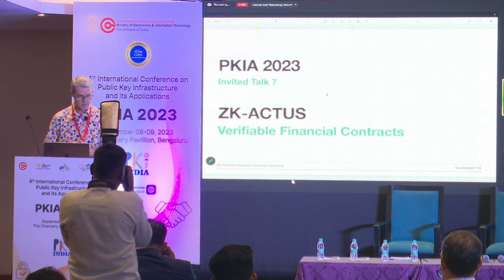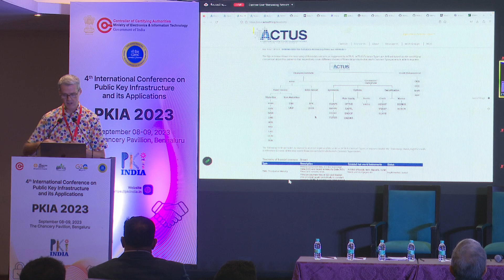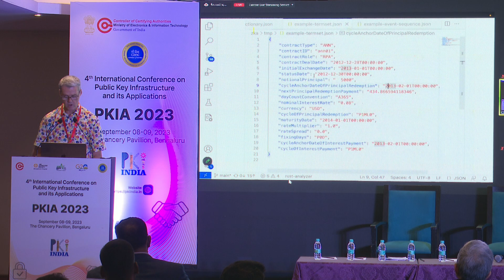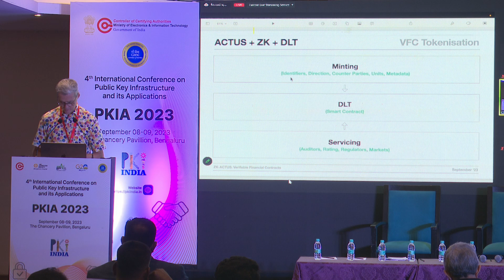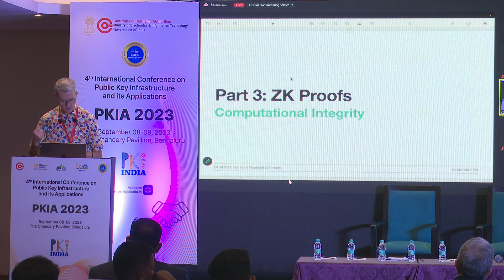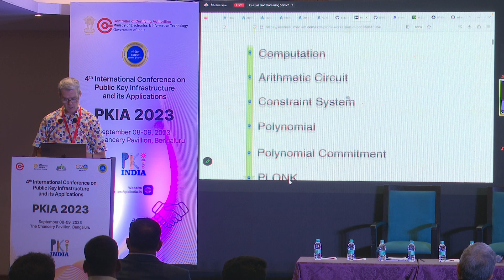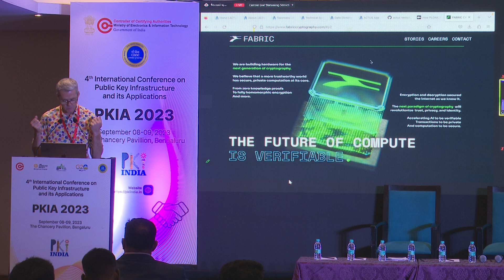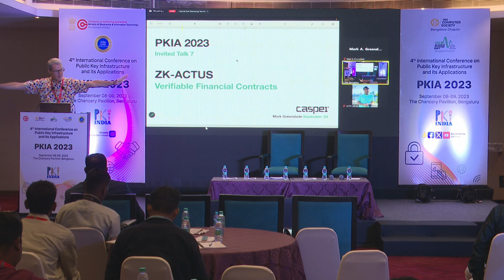Invited Talk on "ZK-Actus: Verifiable Financial Contracts"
Speaker: Mr. Mark Greenslade, Casper Network Switzerland
Delivered on 9th September 2023